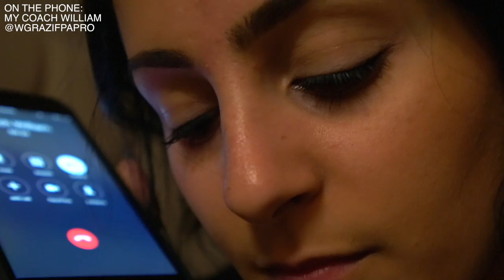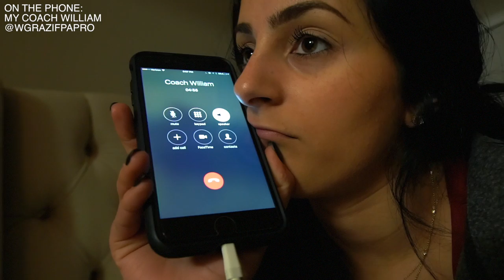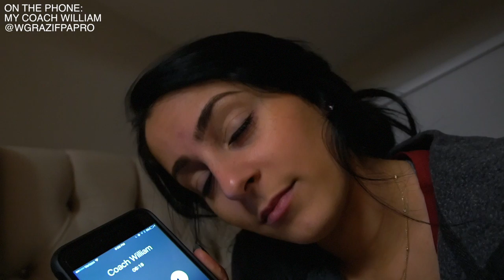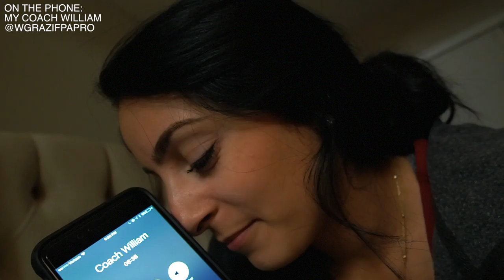I ALMOST LEFT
Filmed and edited by: @virulstudios @kingaustinray on instagram

1 Carb Waffle Recipe:
1.Turn waffle maker on (and let it get hot before pouring batter on! I leave mine on high for 5 minutes)
2. Mix:
  - 1 scoop @PEScience Protein (the whey'casesin blend cooks the best out of any protein, i've found through experience. If you're not using it, they might end up doughey or flat)
  - 1 whole egg (can sub with an egg white)
  - 1 tsp baking powder
  - 1 bit of water to consistency (careful not to add too much!)